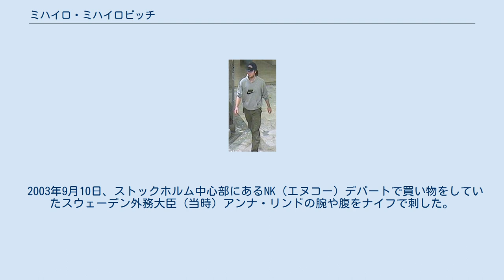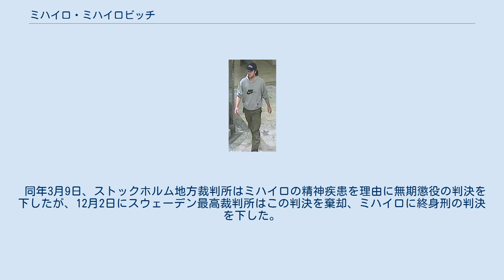ミハイロ・ミハイロビッチ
ミハイロ・ミハイロビッチ（セルビア語: Mijailo Mijailović、1978年12月6日 - ）は、当時スウェーデンの外務大臣だったアンナ・リンドの暗殺犯。
 1960年代後半にセルビアからスウェーデンに移住した両親のもとに、スウェーデンのストックホルムで1978年12月6日に生まれた。
ミハイロは6歳の時、セルビアに住む父方の祖父母に育てられながら小学校に通った。
その後、スウェーデンへ戻った直後にユーゴスラビア紛争が勃発。
程なくして高校に入学するも、2年で中退。
当時の同級生は、ミハイロは一匹狼のようだったと語っている。
 1997年、父親を暴行したとして有罪判決を受けた。
ミハイロの父親はアルコール依存症で、しばしば妻にも暴力を振るっていたとされる。
1999年6月、違法な武器を所持していたとして再び有罪判決を受ける。
2ヶ月前の4月には、若い女性とその母親をナイフで脅していた。
 2003年9月10日、ストックホルム中心部にあるNK（エヌコー）デパートで買い物をしていたスウェーデン外務大臣（当時）アンナ・リンドの腕や腹をナイフで刺した。
大臣はすぐさま病院へ運ばれ治療を受けたが、明朝に死亡した。
ミハイロは犯行直後に現場から逃走していたが、2週間後に逮捕された。
この犯行は、ミハイロが精神病院を退院する予定日の5日前の出来事だった。
 2004年1月6日の裁判で、検察側からミハイロ側に不利な証拠が提示された際、「俺は政治に興味が無いんだ」と話し、アンナに対する意図的な殺人を否定した。
また「別に彼女（アンナ）以外でも良かったし、アンナ・リンドに対して個人的な思いは何も無い」とも話した。
 同年3月9日、ストックホルム地方裁判所はミハイロの精神疾患を理由に無期懲役の判決を下したが、12月2日にスウェーデン最高裁判所はこの判決を棄却、ミハイロに終身刑の判決を下した。